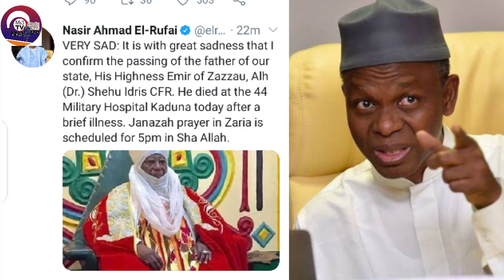Innalilahi wa Inna Ilahi rajiun Allah yayi sarkin Zazzau Rasuwa (Emir of Zazzau died)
Mi3 TV
sarkin Zazzau
mutuwar sarkin Zazzau